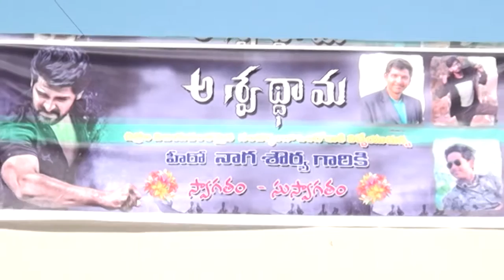సినీ హిరో నాగ సౌర్య సందడి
Hero Naga sourya sandadi